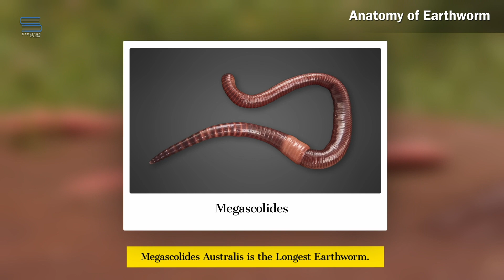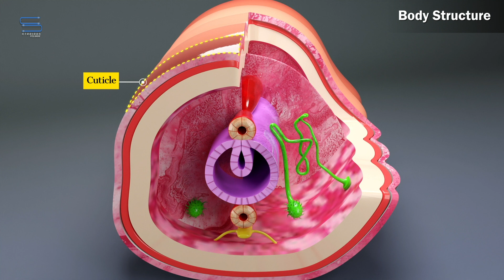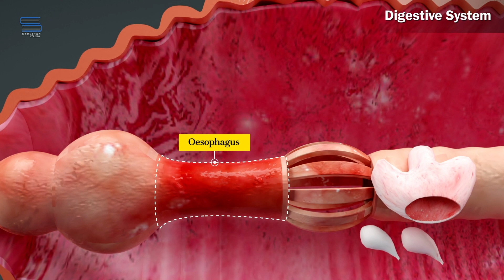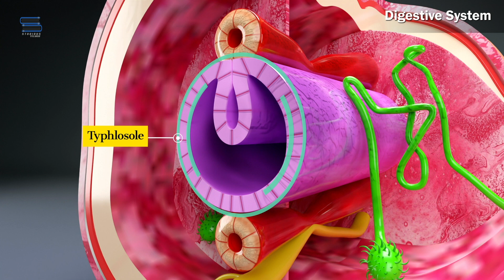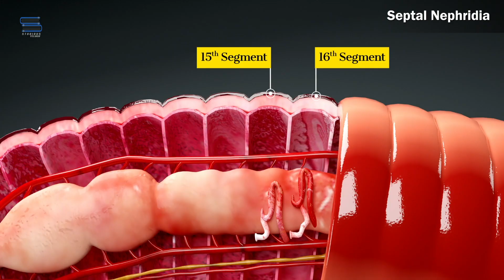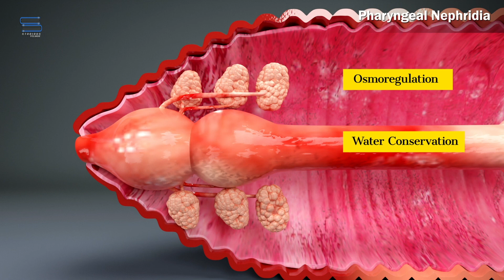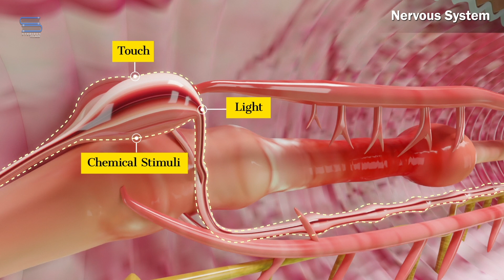వానపాము శరీర నిర్మాణ – Earthworm Anatomy | Biology 11 Telugu | Class 11 | Inter 1st Year | Bipc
Hello today we're going to explain about వానపాము శరీర నిర్మాణ – Earthworm Anatomy from the chapter Structural Organization in Animals class 11 Biology Telugu. This video can also help Intermediate Telugu 1st year students.
These are the following topics covered in this video:
• Earthworm Anatomy - వానపాము శరీర నిర్మాణ
• Earth worm Body structure – వానపాము శరీరం
• Earthworm Digestive system – వానపాము జీర్ణ వ్యవస్థ
• Earthworm Circulatory system – వానపాము రక్త ప్రసరణ వ్యవస్థ
• Earthworm Excretory system – వానపాము విసర్జకా వ్యవస్థ
• Septal Nephridia – విభాజకాయుత వృకాలు
• Pharyngeal Niphridia – గ్రసనీ వృక్కాలు
• Earthworm Nervous system – వానపాము నాడీ వ్యవస్థ